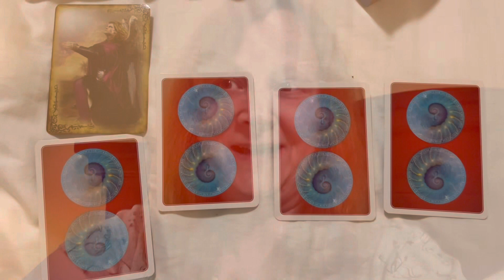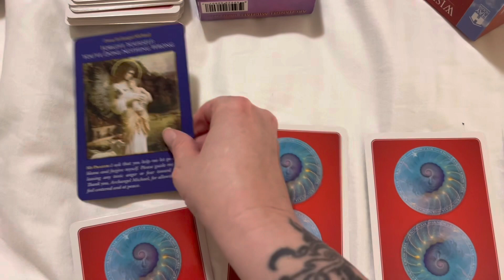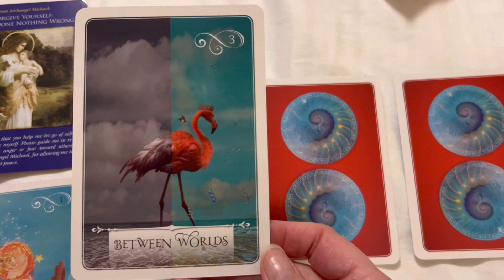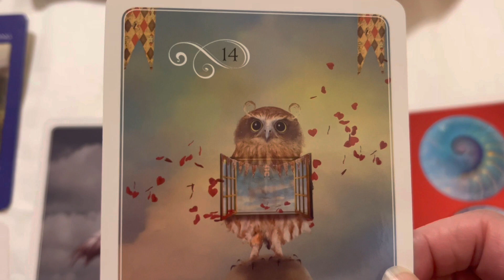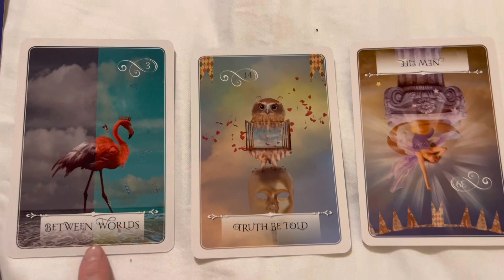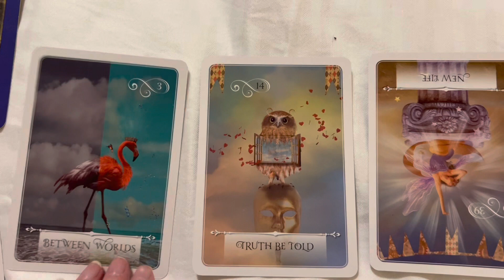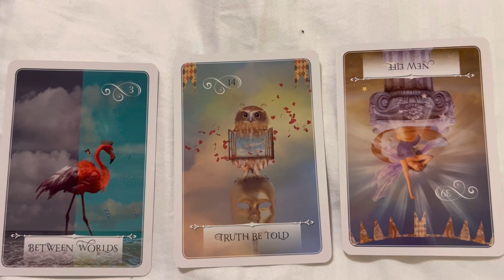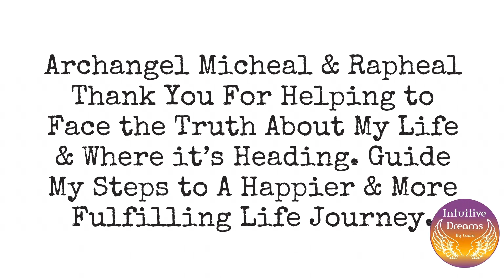Weekly Angel Forecast Nov 21-27th 2022/ Archangel Micheal & Rapheal/ Yang Energy= Motivation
Archangel’s Micheal & Rapheal bless our week. They are here for us with strong motivation & perseverance! Change is coming

Kids book about pets passing:

Sir Fat Butt's Journey to Heaven

Monthly Zoom: Work with Laura and different Archangels each month

Excited to share this item from my etsy shop: Monthly Angel Energy/ Pay For Each Session Monthly/ Different Topics Each Month/Done 2nd Week Each Month/